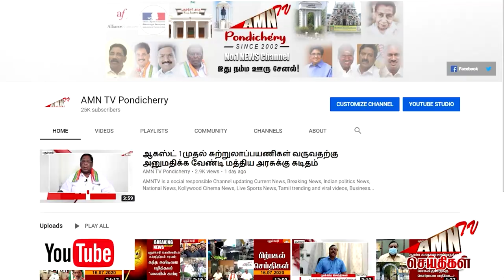விடியற்காலை ஆட்டத்தை ஆரம்பித்த போலீஸ் .. - சோதனையில் சிக்கிய பயங்கர ஆயுதங்கள் ...